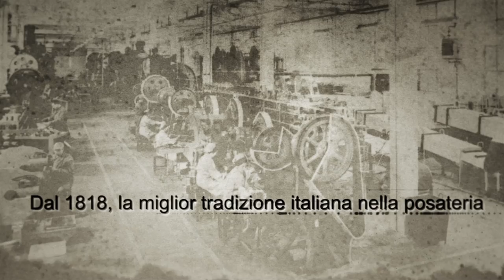Broggi Posateria - Video Aziendale